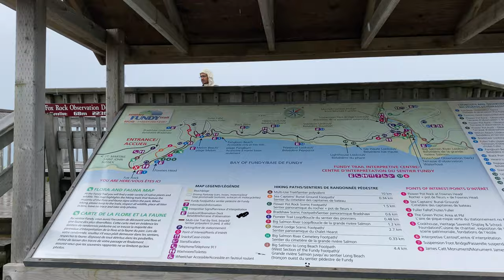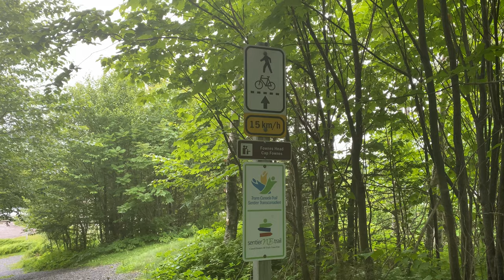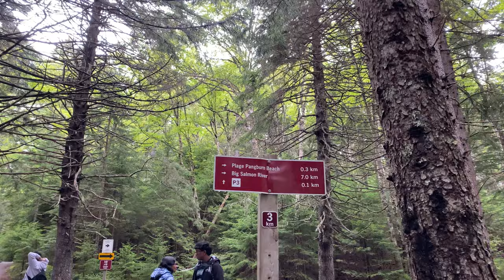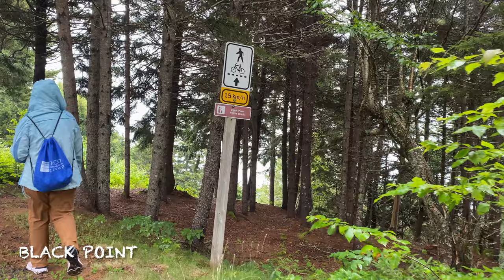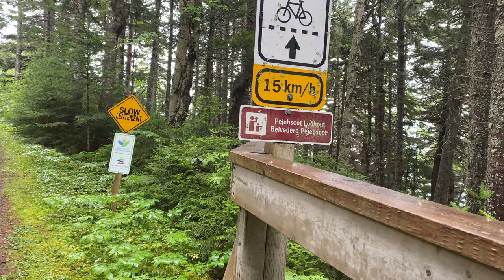Multi-Purpose Trail | Fundy Trail Parkway | New Brunswick | Canada | Hiking | Vlog | 4K UHD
The Multi-Purpose Trail is in the Fundy trail parkway New Brunswick Canada. It stretches from the parking lot at the entrance of the park to the Interpretive Center next to the Big Salmon River. The trail is a moderate level trail. There are some places where the climbing is steep.

00:00 Introduction
00:05 PARKING AT THE ENTRANCE
00:54 FOX ROCK LOOKOUT
01:23 FOWNES HEAD LOOKOUT
01:37 FLOWER POT FOOT PATH ENTRANCE
02:56 MELVIN BEACH LOOKOUT
04:54 TRAIL RISES STEEPLY HERE
07:18 PANGBURN BEACH LOOKOUT
08:22 BLACK POINT
09:22 HEARST LOOKOUT
10:27 THE GREEN PICNIC AREA AT P6
11:01 VERANDAH OBSERVATION DECK